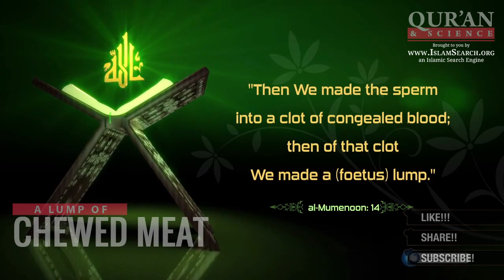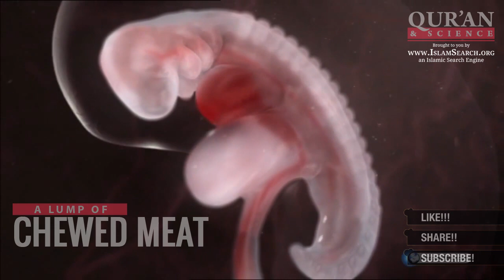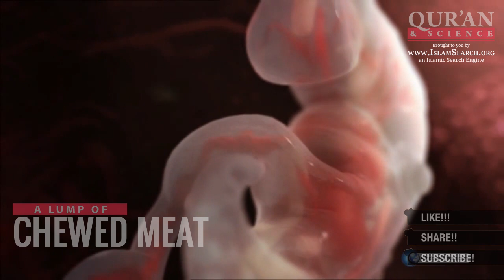A Lump of chewed meat ┇ Quran and Modern Science ┇ LearnQuran.net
Special thanks to Br.Feyaz
This is IslamSearch.org official youtube channel

Quran Search
Ahadees Search

Quranic Illustrations
Learn Quranic Arabic
Ramazaan Reminders
Inspiring Videos
24/7 Islamic TV Channels